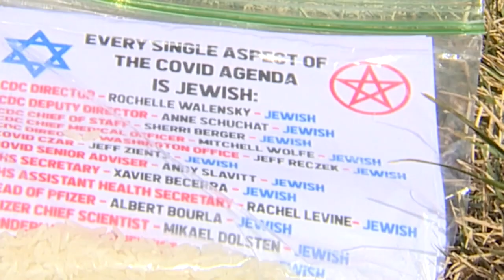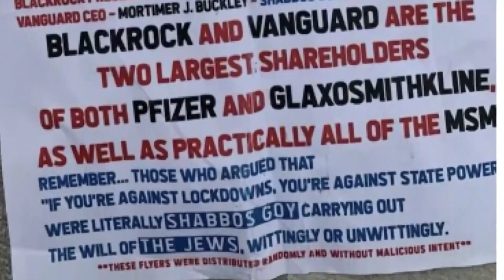Anti-Semitic Posters Pop Up Across Wisconsin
Hateful flyers, blaming the Jewish community for the COVID-19 pandemic, have been seen across seven states, including Wisconsin.